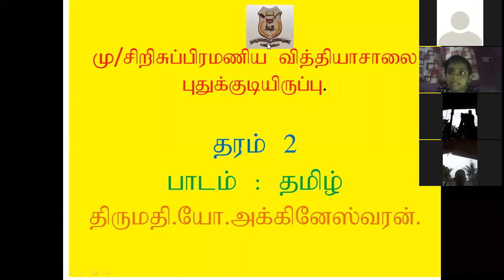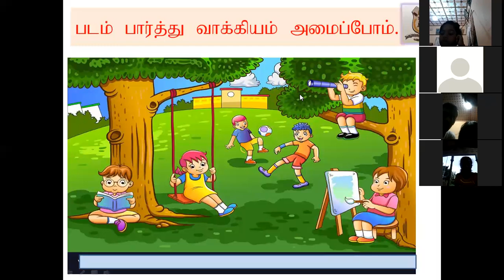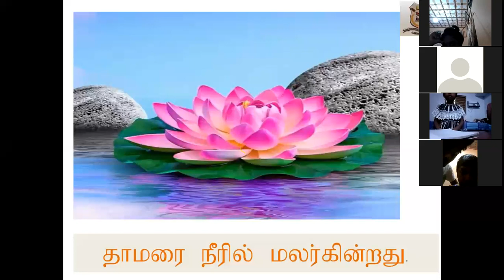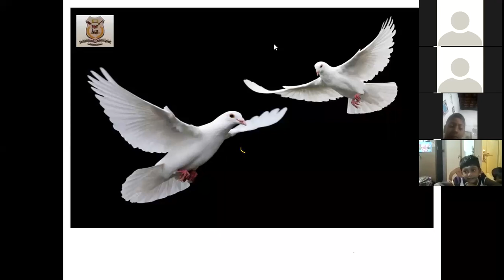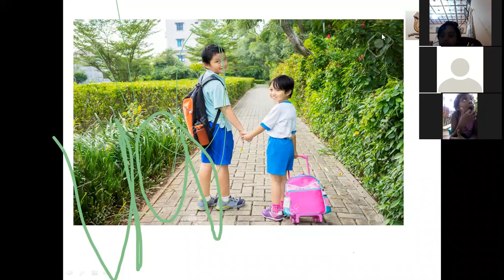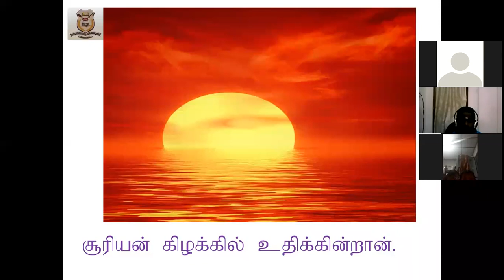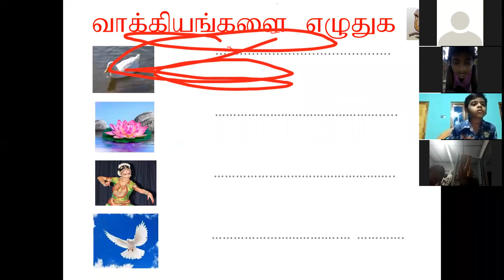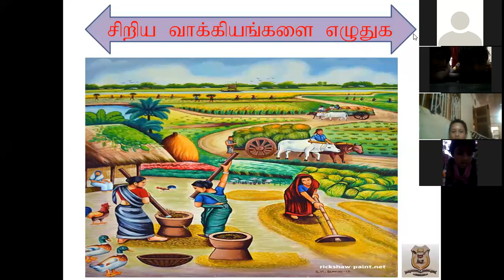தரம் 2 தமிழ் நிகழ்நிலை வகுப்பு 22.05.2021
திருமதி யோகேஸ்வரி அக்கினேஸ்வரன்
சிறி சுப்பிரமணிய வித்தியாசாலை